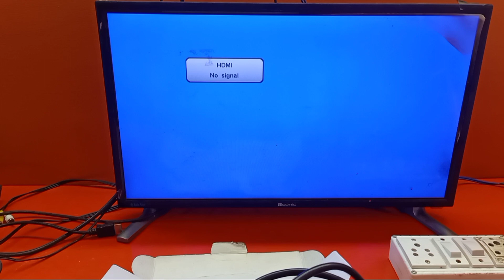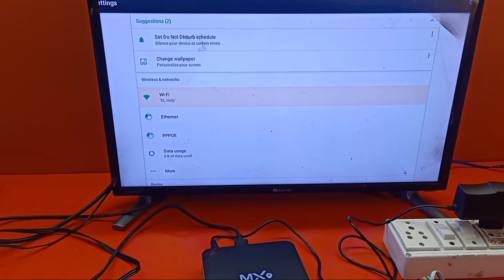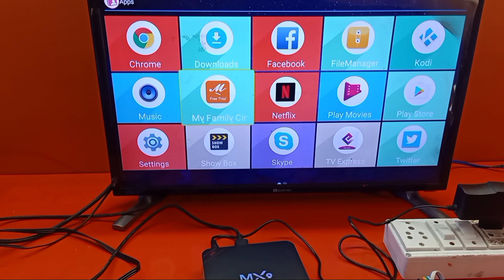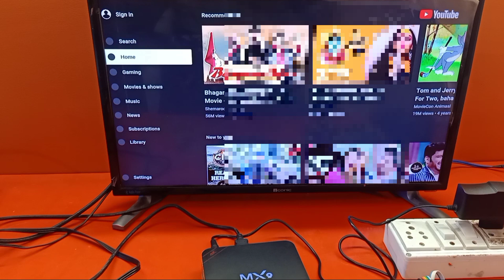Normal LED TV या डिब्बा Crt टीवी को Smart टीवी कैसे बनाएं || Android tv box for normal LED/LCD TV.